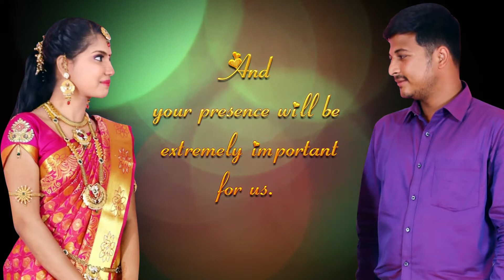Ramkumar weds Mahalakshmi wedding invitation from Red Four Studio